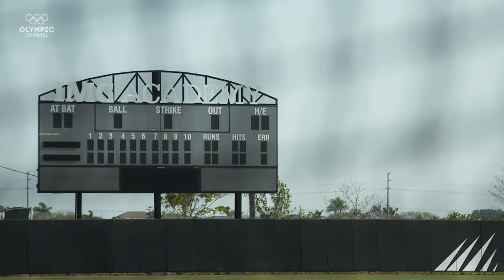Tennis vs Softball with Vasek Pospisil & Haylie McCleney | Sports Swap Challenge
Can Canadian tennis star Vasek Pospisil hit a home run? Can softball star Haylie McCleney return a pro tennis serve? How far can they both hit a ball?

Two world-class Olympians take the challenge to swap sports with surprising results